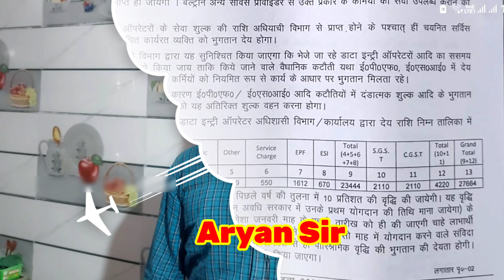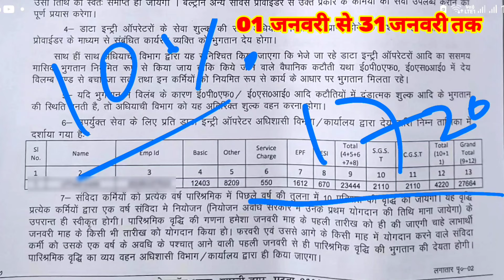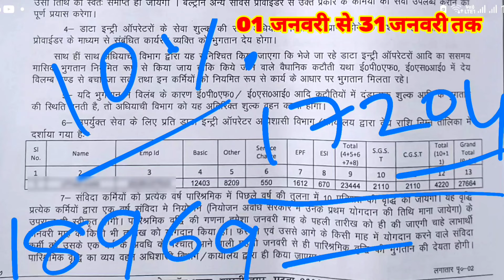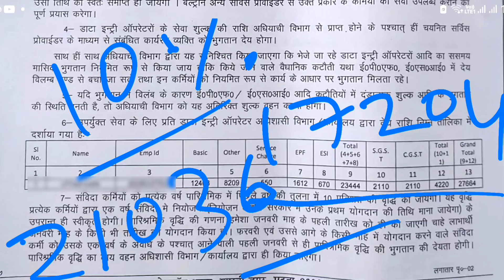Beltron DEO Salary Slip 2024 | बेल्ट्रॉन सैलरी DEO को कितनी मिलती है | Beltron Salary Increment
Beltron DEO Typing Exam Review | Beltron Typing Problem Solve | Beltron Typing Speed Problem

बेल्ट्रॉन DEO का एग्जाम रद्द हुआ | Beltron Exam Cancel Today | Beltron Exam Review Today

Beltron DEO किस Exam में पास होना जरूरी है |CBT, Hindi Typing या English Typing

🔵 Beltron DEO किस Exam में पास होना जरूरी है |CBT, Hindi Typing या English Typing Link:-👇👇👇👇

Beltron DEO Examination कि जानकारी | Beltron DEO Exam Review Today | Beltron Exam Result 2024

Bihar Beltron DEO Exam कि महत्वपूर्ण जानकारी | Beltron DEO Exam Date 2024 | Review Today

बिहार बेल्ट्रोन परीक्षा हुई रद्द ? l Bihar Beltron Exam Cancel ❌ l Beltron Typing Test Problem l

Beltron New Update || Beltron Latest Update bhardwajnagesh​ beltrondataentryoperator​

Bihar beltron vacancy 2024 syllabus | bihar beltron vacancy 2024 syllabus kya hai | beltron exam 24

Beltron DEO Admit Card Download 2024 | DEO Admit Card Download कैसे करे | Beltron DEO Exam Date 2024

Beltron DEO Typing Exam Practice Link | DEO Typing Exam कैसे करें | Beltron DEO Exam Date 2024

Bihar beltron deo job in bihar police 2024 // bihar beltron new update // bihar beltron notification

bihar beltron exam date 2024 | bihar beltron syllabus, taiyari kaise kare,deo,exam kab hoga, pattern

बिहार Beltron DEO का कट-ऑफ आ गया|Beltron Data Entry Operator Result|कौन पास होगा?|Latest Update

Bihar Beltron Deo Admit Card 2024 | Bihar Data Entry Oprator Admit Card 2024 |Beltron Deo Admit Card

Beltron DEO New Updates || 😱बेल्ट्रॉन सेटिंग चालू😡

bihar beltron admit card 2023
bihar beltron admit card kab aaega
bihar beltron deo admit card 2024
bihar beltron ka admit card kab takbihar beltron deo admit card 2024
bihar beltron deo exam 2024
bihar beltron deo exam date 2024
beltron deo admit card 2024
bihar beltron exam admit card 2024 kaise download

BIHAR BELTRON LATEST UPDATE | BIHAR BELTRON EXAM REVIEW TODAY | कैसा रहा बिहार बेल्ट्रॉन एग्जाम |